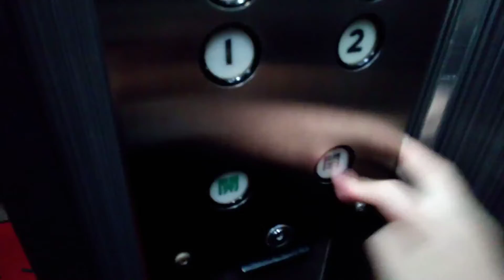三菱エレベーター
第17ミツワビルにあります。まだ未更新のままで運転しています。機種は中期エレペットです。
メーカー:三菱
設置年:1970年代前半
定員:6名
積載:450kg
キャンセル機能:なし
アナウンス:なし
戸閉ブザー:なし
到着ベル音:なし
ボタン確認音:なし
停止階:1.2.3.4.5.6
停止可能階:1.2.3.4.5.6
管理会社:エヒメエレベータサービス
撮影:NEC LAVE Tab E 8HD1 PC-TE508BAW (2022年5月5日撮影)